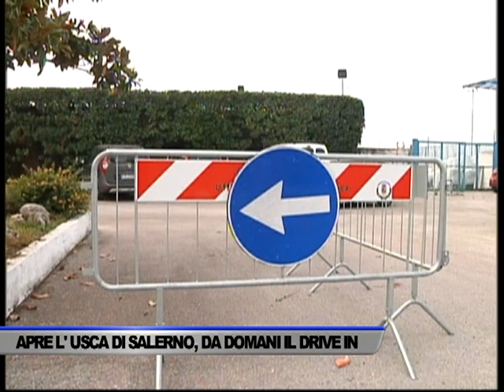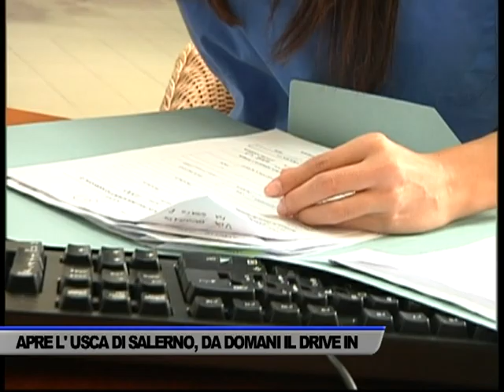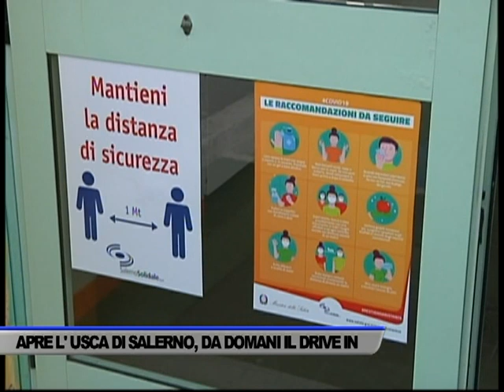USCA DI SALERNO, TAMPONI SOLO A CHI VIENE CONTATTATO - SERVIZIO TG DEL 12/11/2020